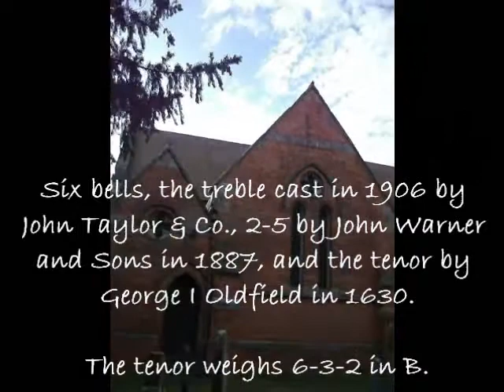Six bells at Winthorpe, Nottinghamshire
Ringing this quite pleasant six. These are actually nicer than they sound here, they've not recorded too well for some reason. When the 4th fell out of the frame and became wedged a few years ago it was decided that a rehang was necessary and the bells were rehung piecemeal by Hayward Mills, being slightly retuned at the same time. They go well and sound nice. The church is very close to the A1 which can be clearly heard in the background.